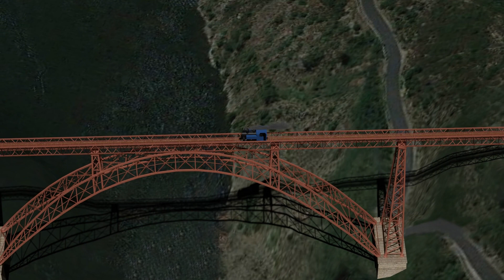Locomotive Decauville 020 sur viaduc de Garabit - Blender 3D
Ma première vidéo réalisé en 3D avec le logiciel Blender 3.0
Construction en 3D d'une locomotive Decauville 020 et du viaduc de Garabit
La map vient de Goole Map sur l'endroit précis où se trouve le viaduc original.